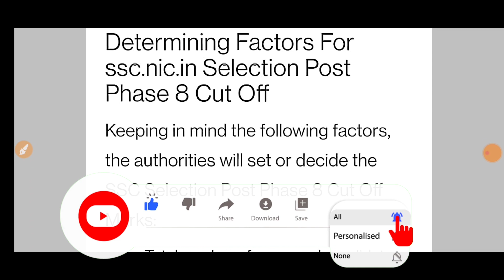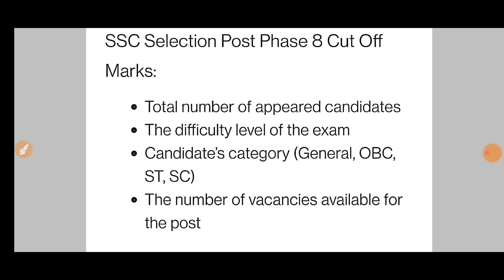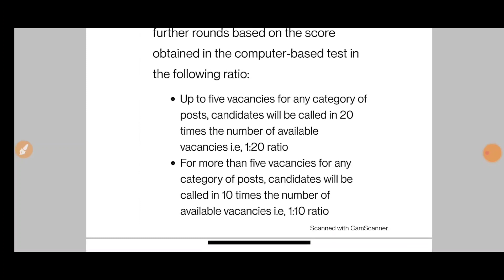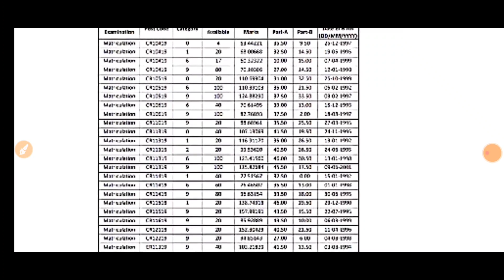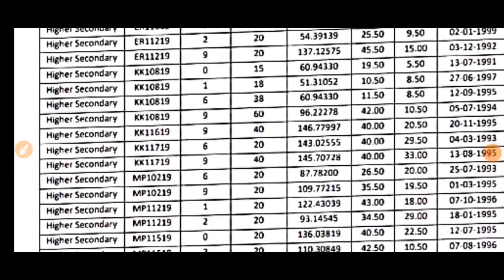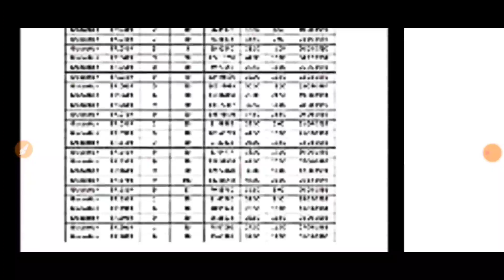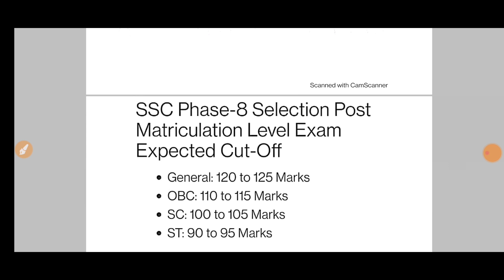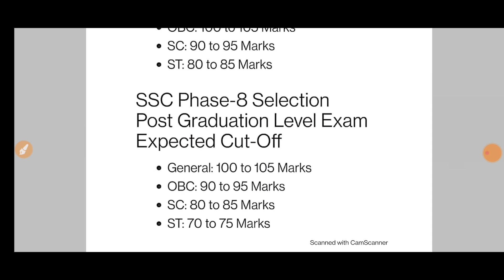SSC PHASE 8 SELECTION POST CUT OFF 2020 | SSC PHASE 8- TOTAL ATTENDENCE IN 10TH, 12TH AND GRADUATION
IN THIS VIDEO WE WILL SEE EXPECTED CUT OFF 2020 OF SSC PHASE 8 SELECTION POST. AND OVER ALL ATTENDENCE OF 10TH 12TH AND GRADUATION LEVEL OF SSC PHASE 8 SELECTION POST.

EXAM INTRO